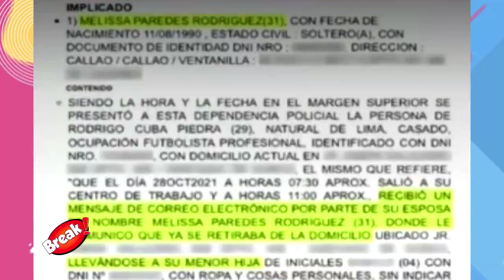ESPOSO DE MELISSA PAREDES LA DEMANDA POR ABANDONAR EL HOGAR Y LLEVARSE A SU HIJA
Gato Cuba dejó constancia a las autoridades que Melissa Paredes se llevó a su hija a otro hogar.